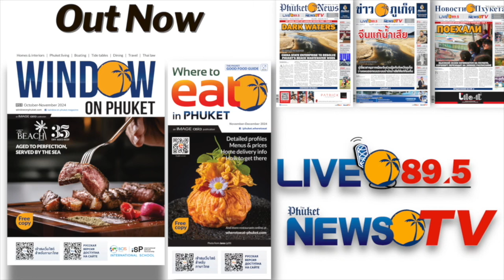Patong moto-taxis called in over behaviour, Tourist fined for beach drive, Salt tax? ||Thailand News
1- Patong motorbike taxi drivers called in over public behaviour

3- Israeli tourist fined for hooning on Kamala Beach